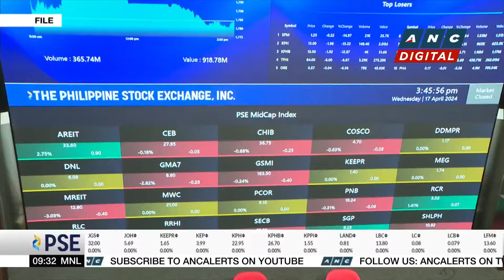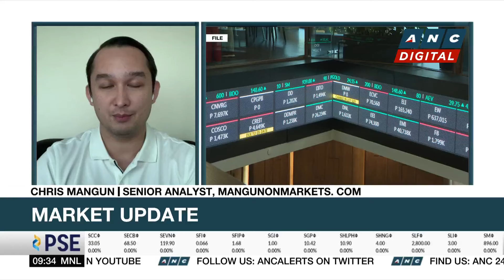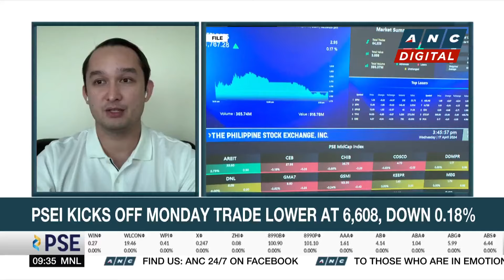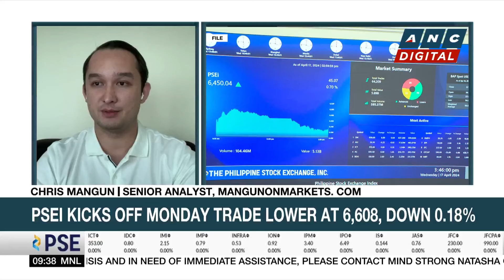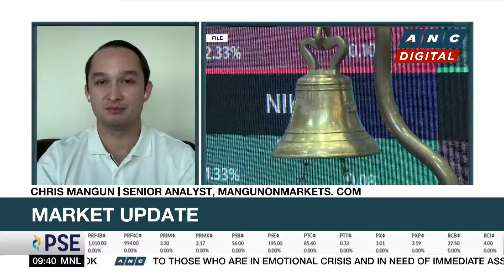Analyst: PH equities moving sideways, but there are opportunities in some individual issues | ANC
Stanley Palisada talks to MangunonMarkets.com senior analyst Chris Mangun for his take on the markets.